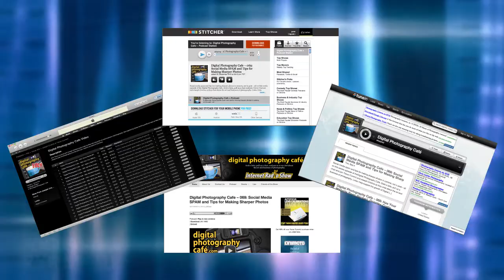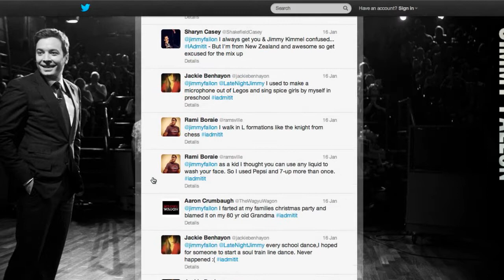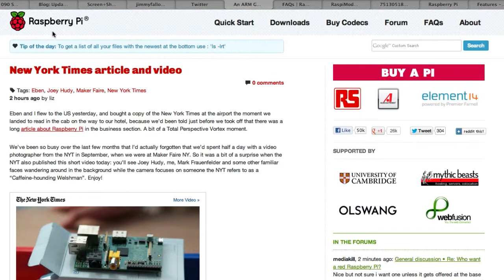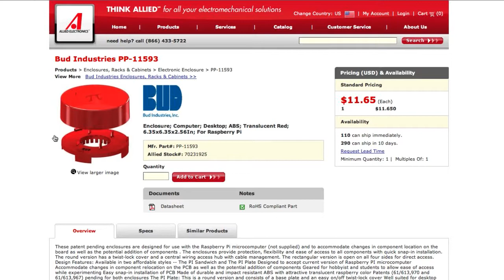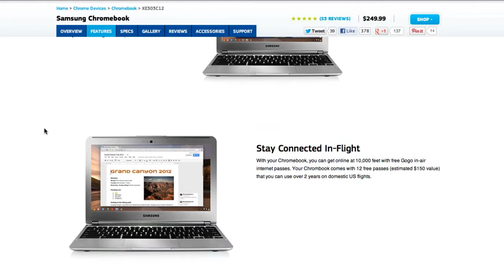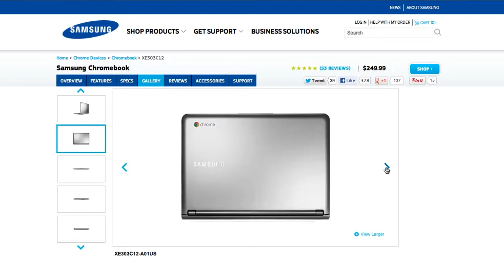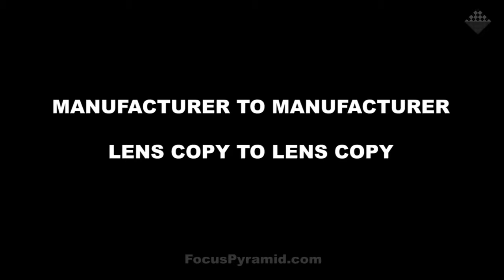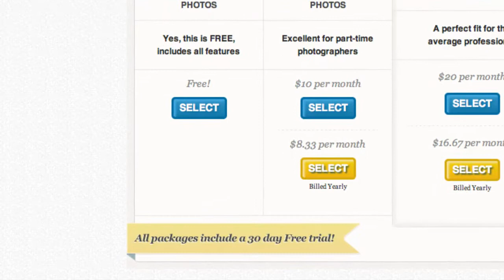#090: Pricing Your Photography, Raspberry Pi, Optimizing WordPress Photos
How much to charge for your photography, optimizing your photos for WordPres, Raspberry Pi micro computer, Samsung Chromebook, and Twitter updates photo and video viewing - all on this weeks episode of the Digital Photography Cafe.